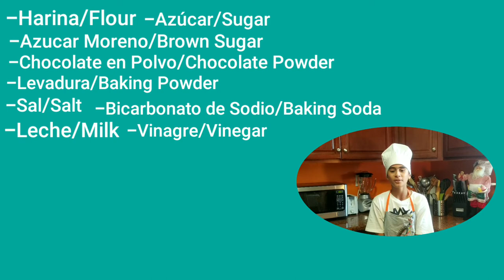Facil de Hacer Tarta De Chocolate/Easy to Make Chcolate Cake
Hola chicos, espero que estén bien, la recepción de hoy es un pastel de chocolate muy delicioso.